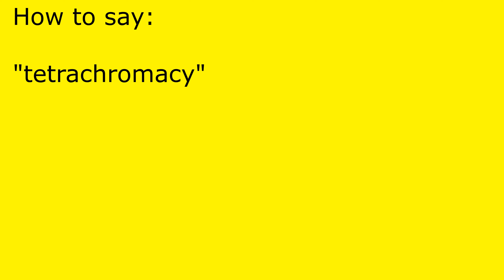How to pronounce tetrachromacy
tetrachromacy pronunciation.